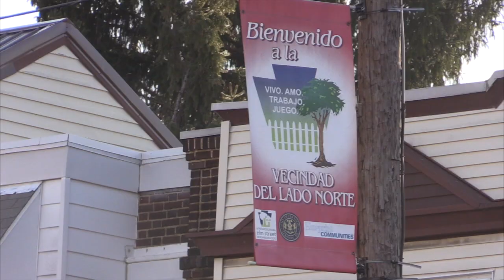Starting Over: The Vazquez Family makes Lebanon County Home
Meet Bryan and Sandra Vazquez of Lebanon, PA. They recently reunited in Central Pennsylvania after Hurricane Maria.